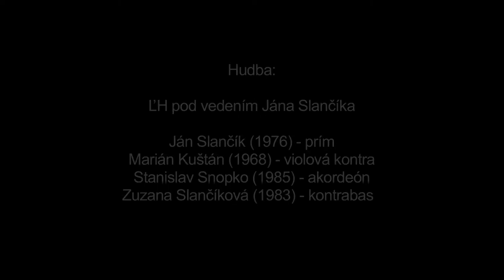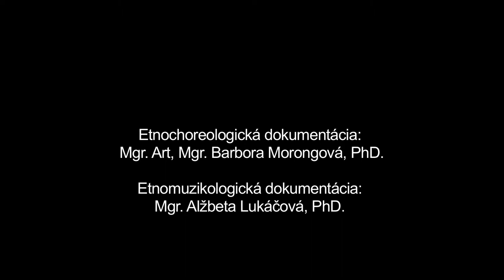Priechod, Trasená, Múzeum SNP v Banskej Bystrici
Názov: Priechod
Inštitúcia: Múzeum SNP
Lokalita pôvodu: Trasená

Interpreti - tanec: Ivan Homola (1968), Marcela Selecká (1952) Interpreti - hudba: Ján Slančík (1976), Marián Kuštán (1968), Zuzana Slančíková (1983), Stanislav Snopko (1985)

Ďalšie informácie - tanec: Tanečná ukážka je rekonštrukciou tanca podľa Štefana Homolu-Knisovie a Júlie Chabanovej-Struhánky (Bačovky) v podaní mladších interpetov. Tanec sa tancovával pred 2. svetovou vojnou (“keď hrali starí Kochovie”). Pomenovanie tanca je odvodené od charakteristického traseného spôsobu jeho predvedenia. Zaznamenaná ukážka dokumentuje základné tanečné motívy realizované v rámci samostatného cifrovania tanečníkov bez vzájomného držania. Možno predpokladať, že ide o zlomok starého párového krútivého tanca.